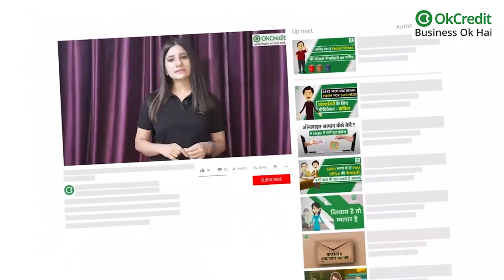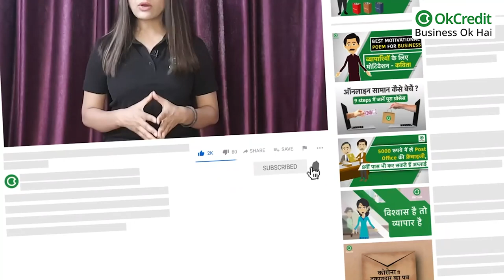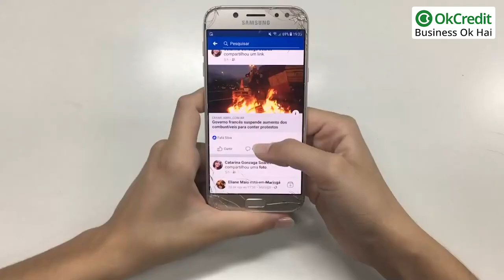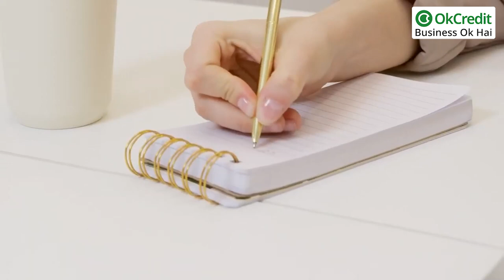Best Part Time Job : घर बैठे करना चाहते हैं काम? ये हैं कमाई के 6 बेजोड़ तरीके | OkCredit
पार्ट टाइम में हर घंटे 2000 रुपए तक की कमाई के लिए ऐसी ही कई जॉब के ऑप्शन उपलब्ध है जिनके जरिए आप अपने शौक को बरकरार रख अच्छी कमाई भी कर सकते है।

हम आपको ऐसे ही 6 बेस्‍ट पार्ट टाइम जॉब के बारे में बता रहे हैं। जिनके जरिए हर घंटे हो सकती है 2000 रुपए तक कमाई :

ऑप्शन नंबर-1: सोशल मीडिया असिस्‍टेंट :

• कमाई: इस पार्ट टाइम जॉब में आप हर घंटे 1400 रुपए तक की कमाई कर सकते हैं। इसमे जॉब में काम के हिसाब से पैसा मिलता है।

ऑप्शन नंबर-2: सॉफ्टवेयर डेवलपर :

• कमाई: इस पार्ट टाइम जॉब में आप 1500 से 2000 रुपए प्रति घंटे तक कमा सकते हैं।

ऑप्शन नंबर-3: फ्रीलान्स फोटोग्राफर :

• कमाई: इस पार्ट टाइम जॉब के लिए काम करके आप प्रति घंटे 1400 रुपए तक की कमाई कर सकते हैं। इस जॉब में काम के हिसाब से पैसा मिलता है।

ऑप्शन नंबर-4: कॉपी एडिटर और राइटर :

• कमाई: इस पार्ट टाइम जॉब में आप 1100 रुपए प्रति घंटे तक कमा सकते हैं। इसमें शब्दों और पेज के हिसाब से पारिश्रमिक मिलता है।

ऑप्शन नंबर-5: टेम्पररी ट्रांसक्रिप्ट प्रोसेसर :

• कमाई: इस पार्ट टाइम जॉब में आप 1000 रुपए प्रति घंटे तक की कमाई कर सकते हैं।

ऑप्शन नंबर-6: ऑनलाइन रिसर्चर :

• कमाई: इस पार्ट टाइम जॉब में आप हर घंटे 1400 रुपए तक की कमाई कर सकते हैं। इस जॉब में प्रोजेक्ट के आधार पर पैसा मिलता है।